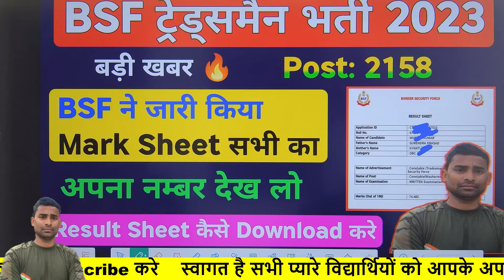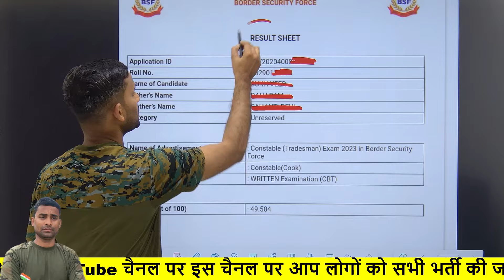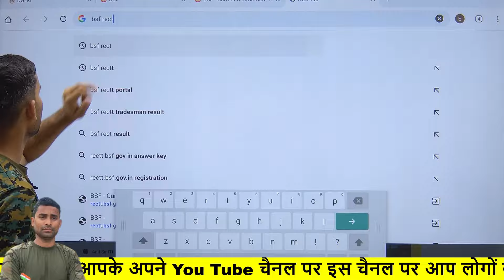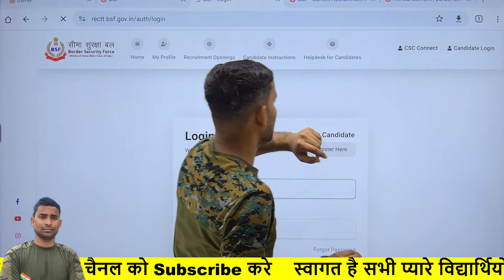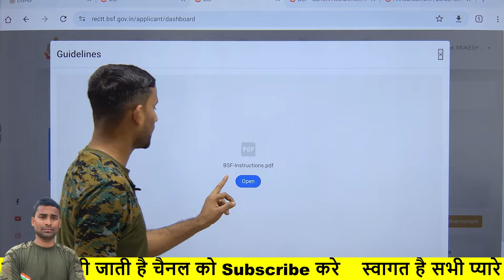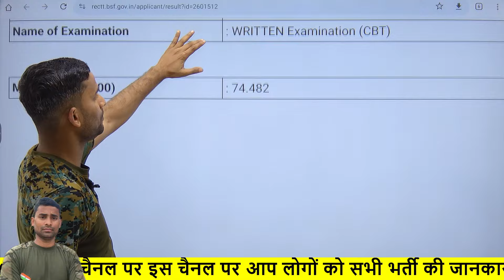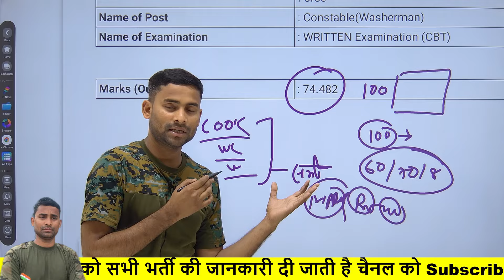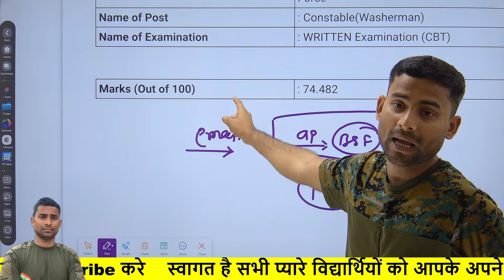BSF Tradesman Exam Result Sheet Out ✅ BSF Tradesman Exam Result Sheet Out 🔥 BSF Bharti 2023